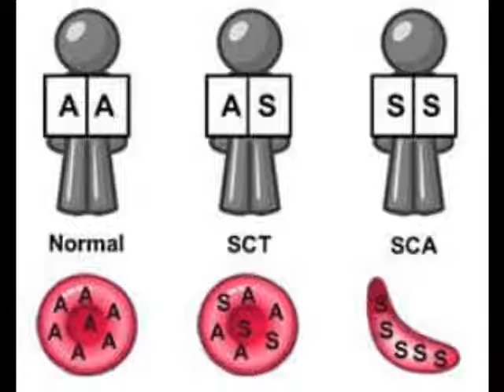WDC Radio w' Farron Dozier LIVE! 10-01-16